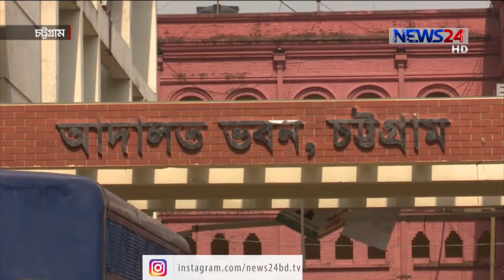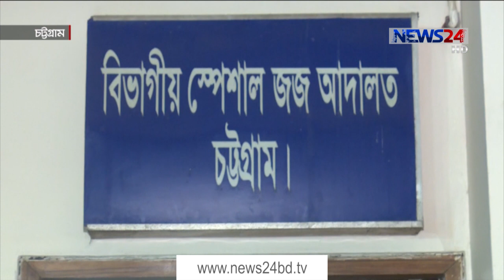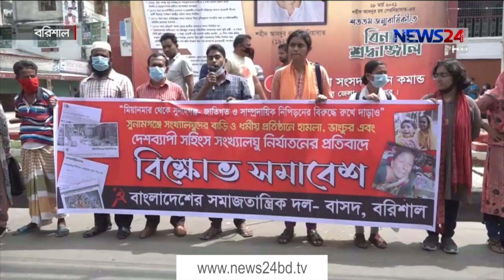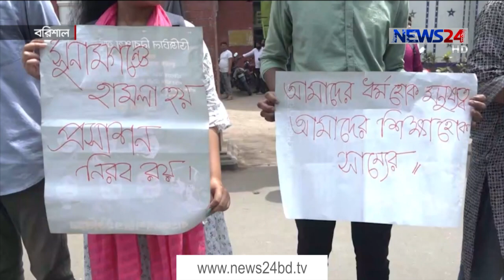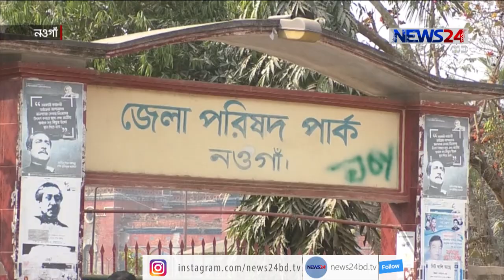NEWS24 দেশ News at 4pm on 19th March, 2021on News24 || 19Mar.21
Our other YouTube channels :
News24 Official Address:
NEWS24
371/A Bashundhara Road
Block – D
Bashundhara Residential Area
Dhaka - 1229